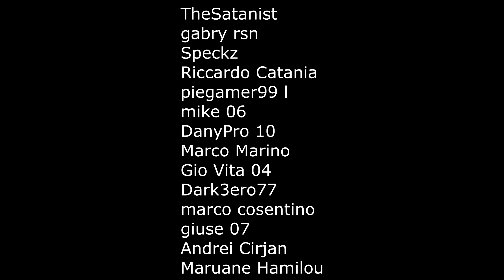GTA 5 ONLINE 🐷 GRAZIELLA VS T20 !!! 🐷 LTS 🐷N*144🐷 GTA 5 ITA 🐷 DAJE !!!!!!!